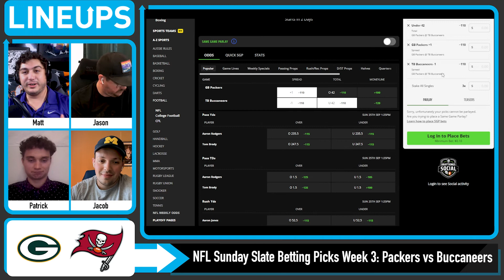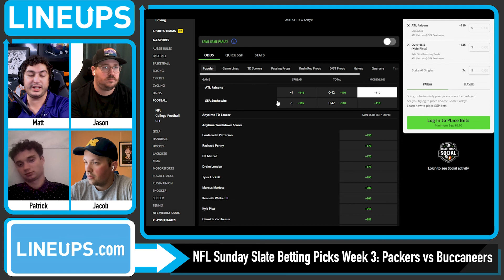NFL Week 3 Free Picks - PACKERS vs BUCS - NFL Odds this Week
NFL Week 3 Free Picks for Today for the Packers vs Bucs plus NFL Best Bets, NFL Players Props and Week 3 NFL Predictions. We look at which sportsbook betting apps you can find the best NFL betting odds for Week 3 and our Green Bay Packers vs Tampa Bay Bucs predictions. We breakdown the key match ups with real analysis, and give our free NFL Week 3 picks for today's moneylines and totals. We also look at NFL betting tips and which online sportsbook has the best odds and lines for your 9/25/2022 NFL picks.